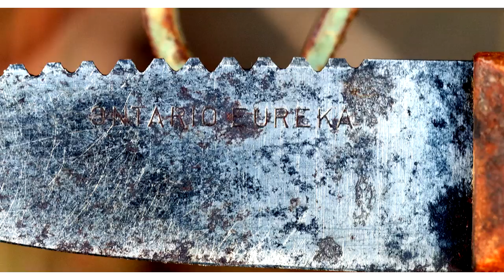Old Ontario Eureka Fixed Blade Fishing Knife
Fixed Blade Fishing Knife Ontario Eureka
Weight 47 grams
Full Length 8 1/8"
Hickory Handles

Traditional folding pocket knives: